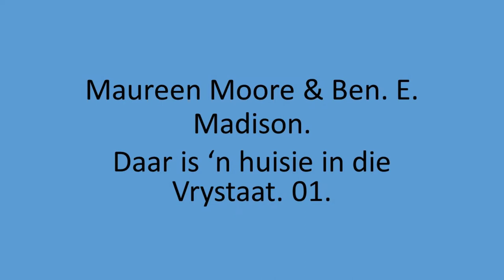Maureen Moore & Ben. E. Madison - Daar is 'n huisie in die Vrystaat. 01.